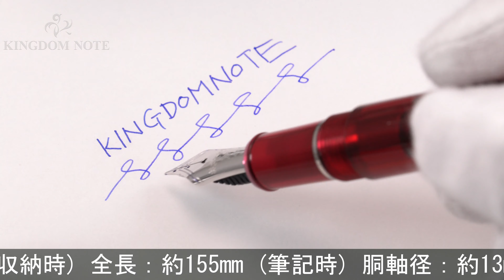PLATINUM プラチナ 万年筆 #3776 センチュリー 春暁 細字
多少のスレ･小キズ等みられますが総じて概ね程度良好。2017年3776本限定！魅惑的なボルドーのスケルトンボディに繊細な彫刻が映える一本です。

本体材質：AS樹脂
ペン先材質：14金
字幅：細字
機構：カートリッジ、コンバーター両用式
全長：約155mm (筆記時)
胴軸径：約13mm
キャップ径：約15mm (クリップ除く)
最大径：約18mm (クリップ含む)
重さ：約26g
付属品：コンバーター